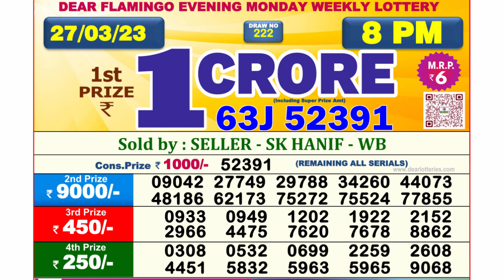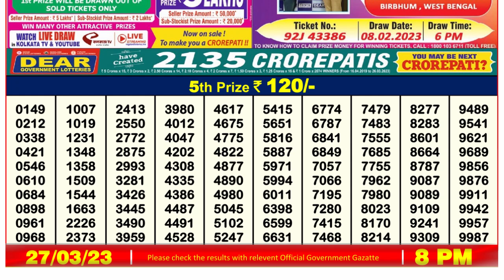Dear Lottery Sambad 8pm today 27.03.23 Nagaland State Lottery Result